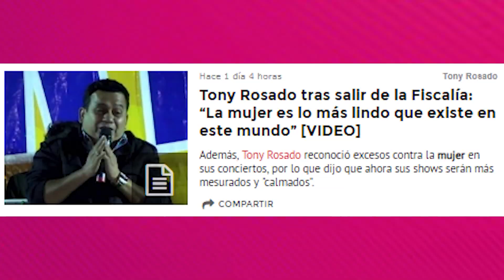Deyvis Orosco quiere continuar romance perfil bajo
deyvisorosco casandra jessica newton